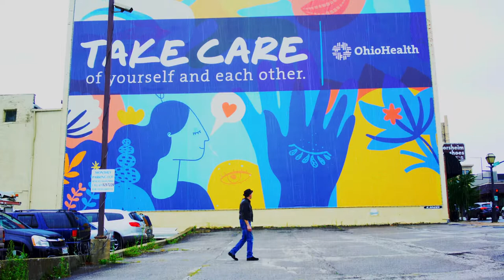Walking in Memphis - Henry J. Live Music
Three of the Konczak boys are in the video. Fred's favorite song is "Walking in Memphis by Marc Cohen. So Fred sang with me, Frank ran the camera. My grand niece is on the carousel and her mom and dad are with us too. filmed in Mansfield OH. Come and see me live my schedule is Rock on.